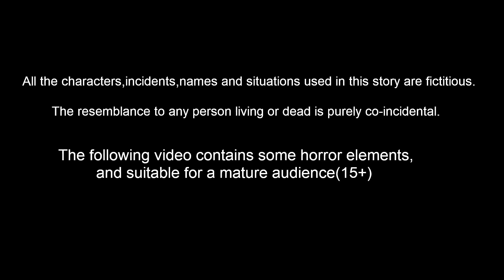மந்திரக் குடை | Mantirak kuṭai | Tamil Stories | Tamil Moral Stories | Tamil FairyTales | Mynaa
மந்திரக் குடை | Mantirak kuṭai | Tamil Stories | Tamil Moral Stories | bedtime dreams | Mynaa Birds Tv Tamil

Stories are featured charecter :
tuni Cittukkuruvi
luci pura
chotu kili
chuchu kakam
dora